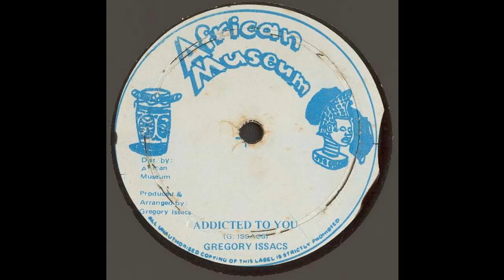African Museum AMD12A - Gregory Issacs - Addicted To You